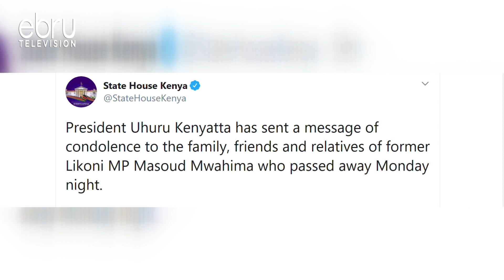Mwahima Final Journey | Masoud Mwahima Died In His Likoni Home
Veteran politician and immediate former Likoni Mp Masoud Mwalimu Mwahima, has been buried today at his home in Vyemani. Mwahima died on Sunday at 11p.m. in his home in Likoni Mombasa County.